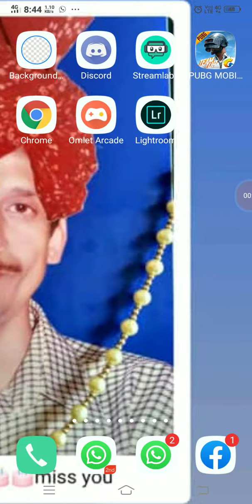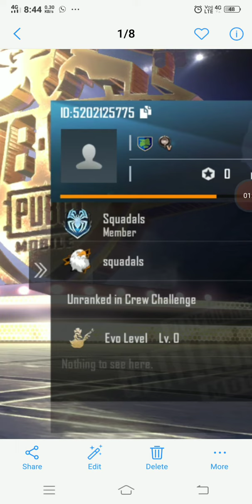Plzz support me plzz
Plzz dosto mujhe support karo or ha jitne app log use report or jo bhi likhoge plzz dosto jaldi jao or jisko mere se pubg me baat karne he is matter pe jake comment me likho mujhe karne he me use apni id de dunga or dosto me kal ya parso royal pass giveaway karunga toh app log ko me btaunga ki kese participate karna he toh dosto support karo plzz or
             HAPPY RAKHSHA BANDHAN
OR HAPPY INDEPENDENCE DAY